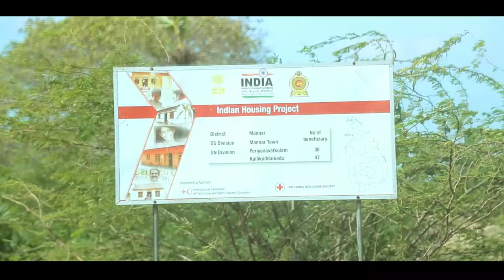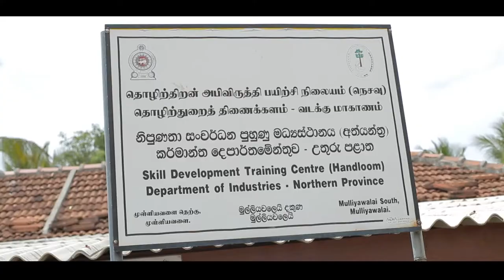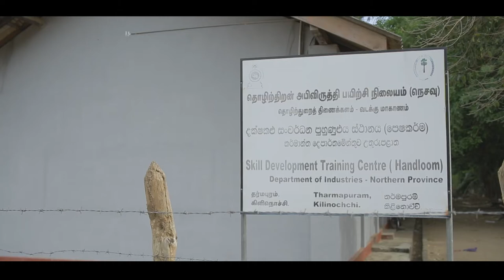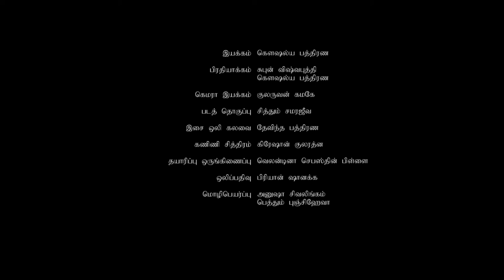Her Palmyra Basket (Tamil)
This short documentary explores the livelihoods interventions conducted for women’s economic empowerment in the post war north with the perspectives of beneficiaries, researchers and practitioners for improving policy and programming.